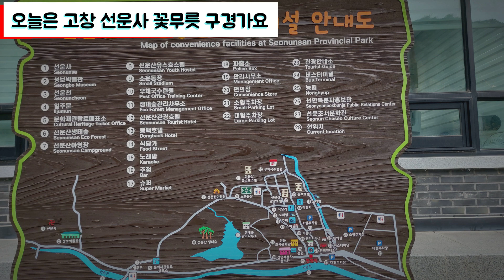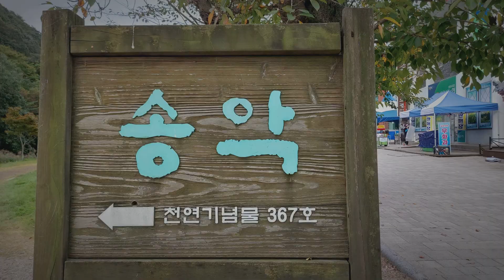붉은 꽃무릇의 유혹, 고창 선운사 Go see the flowers of Seonunsa Temple in Gochang.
평생 기구한 운명으로 살아가는 꽃무릇. 잎이 지면 꽃이 피고 꽃이 지고 난 후에 잎이 나온답니다. 그래서 상사화라 비유한답니다.